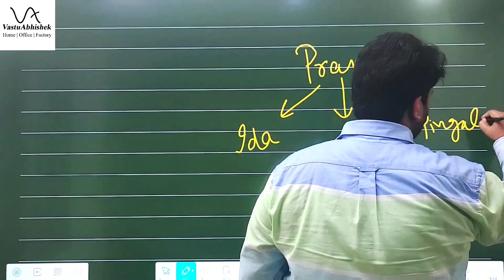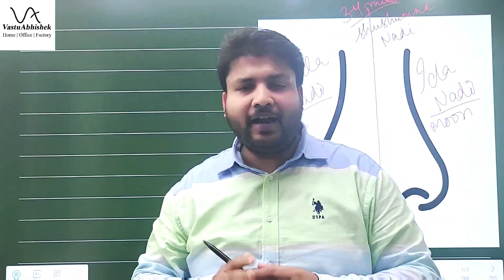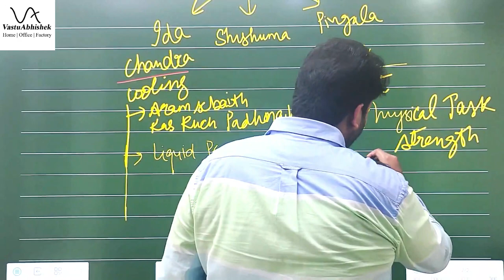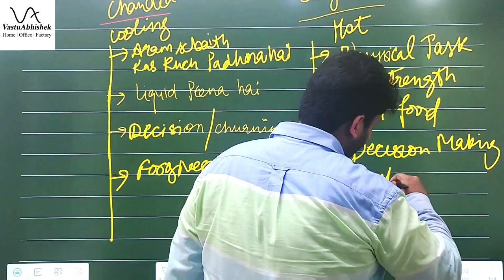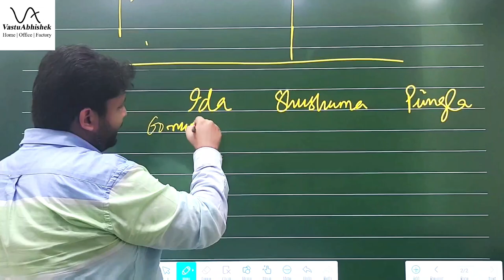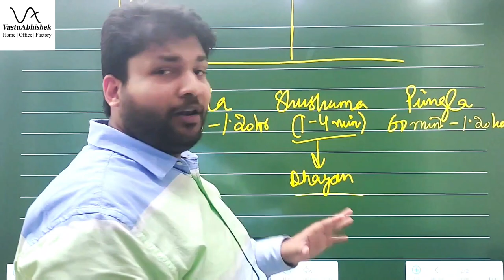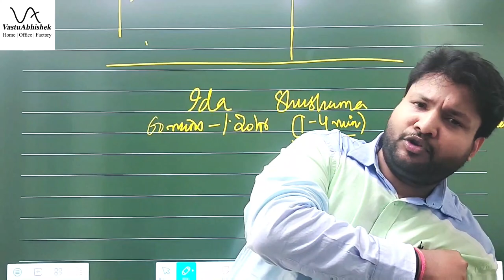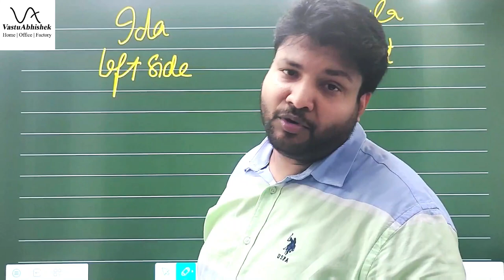आपकी साँसे आपको जीवन में बोहोत कुछ दे सकती है | Shiv Swarodaya | Swar Vigyan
To become a Professional Vastu Expert and Learn Vastu Shastra, Join our Upcoming Advance Vastu Course from this